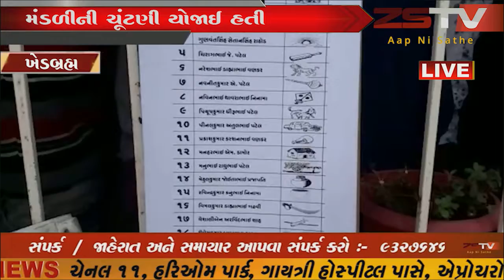ખેડબ્રહ્મમાં તાલુકા પ્રાથમિક શિક્ષકોની મંડળીની ચૂંટણી યોજાઈ હતી ZSTVNEWS///